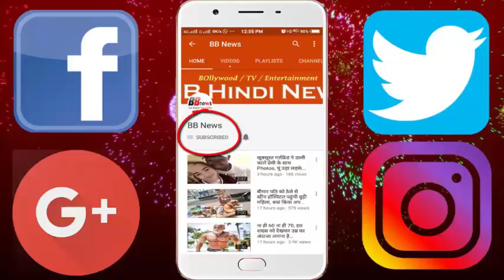यहां सब्जी-भाजी की तरह लगती हैं शराब दुकानें, बेचती हैं सिर्फ महिलाएं...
There is a hot market in Naimed village, about 143 km from Jagdalpur in Chhattisgarh. Where women sell alcohol like vegetable-vegetable Wine here is sold in glasses - bottle and bottle. This hot market is put on every Monday.

There are 95% women who sell alcohol in this market. Price of liquor ranges from Rs 5 to Rs 100. People here take bottles, gallons, matki, silver tapeli and buy them. In the market this market seems like a vegetable vegetable shops, people here worry freely and buy them in the wine pots.

According to the Excise Commissioner of the Chhattisgarh government, tribals have been allowed to keep liquor of 5 liters of mahua as per their customs. But they have not been allowed to sell liquor. The provisions for keeping Mahua this year have been amended. There is a provision of three years punishment for illegally selling liquor or coaches.

According to Bijapur SP, there are such villages in some villages in the district. Adivasis sell these types of drinks for life and sell them in the market. There is no restriction on selling other beverages, so no action is taken from the police side too.

BB NEWS!!